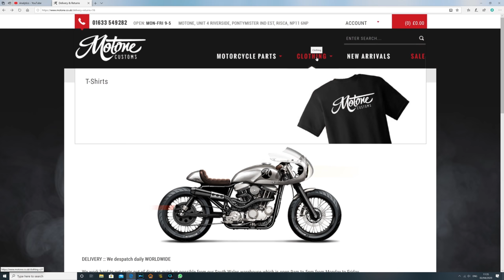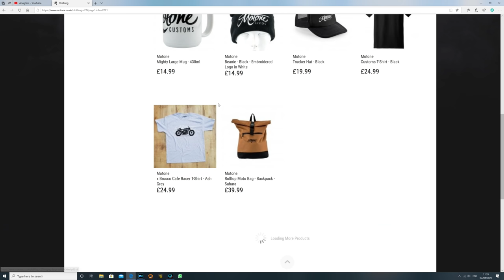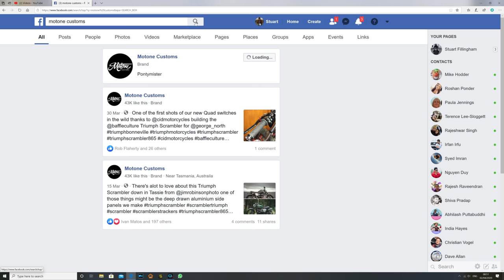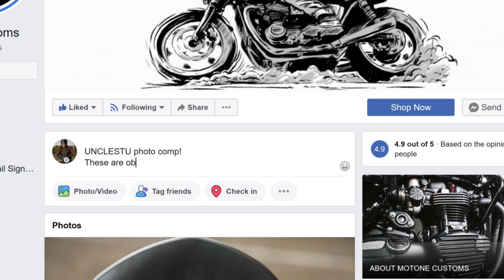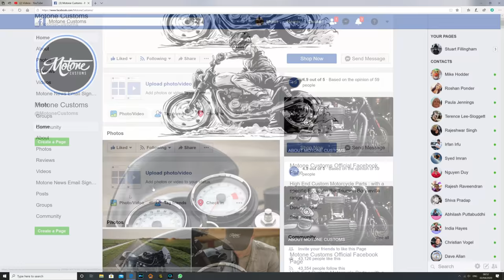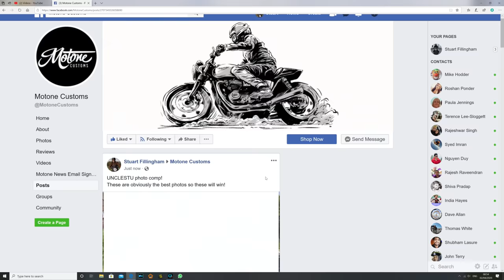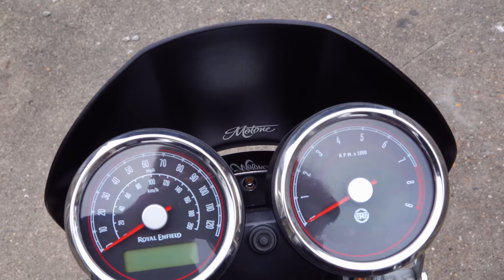Rule BRITANNIA! How we can assist Vital services & The MOTONE motorcycle photo competition!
A simple idea as to how we can assist the operation of vital services during this emergency. How to enter the Motone Customs Photo competition.